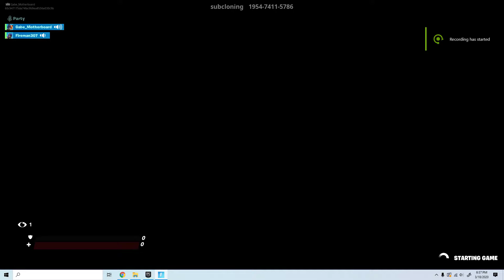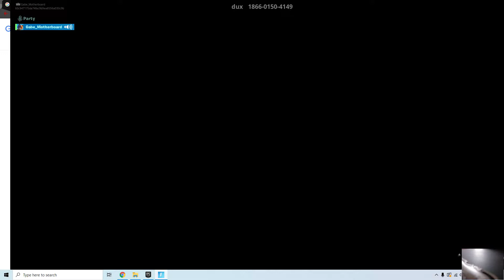Me trying to snipe a season 1 player (Fireman 307)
It's just me getting clapped